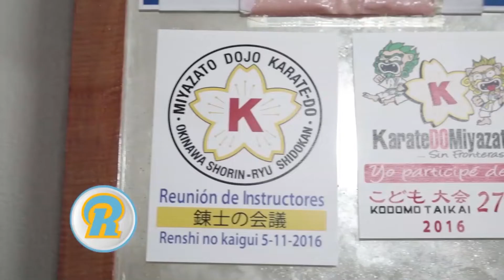RECOMIENDO EN ESTE 2020 LA ESCUELA DE KARATE DO MIYAZATO